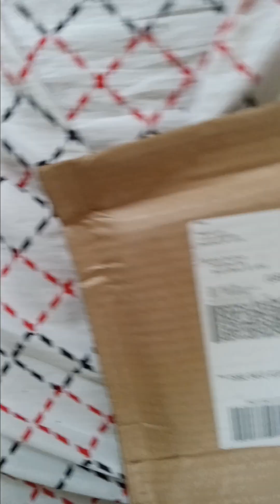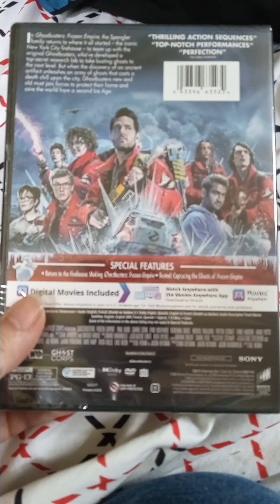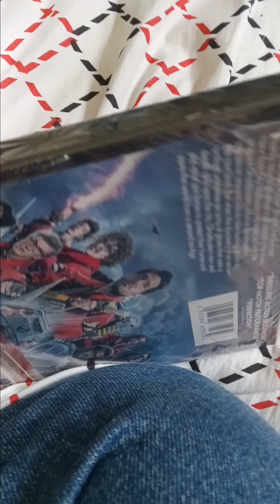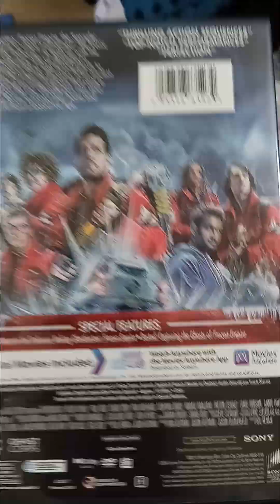unwrapping video 2024 ghost busters frozen empire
I'm so happy this came to day I pre ordered it and now I got it